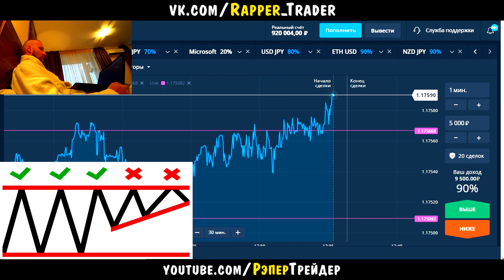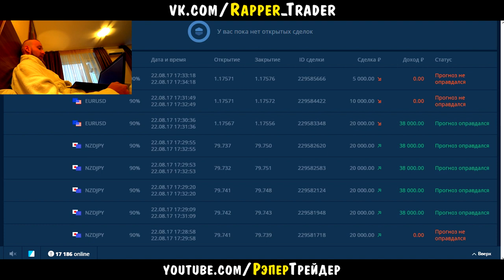БЛИЗКО К МИЛЛИОНУ НА OLYMP TRADE! УВЕРЕННАЯ ТОРГОВЛЯ НА ОЛИМП ТРЕЙД!